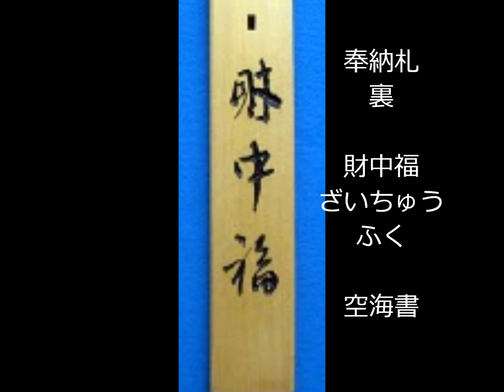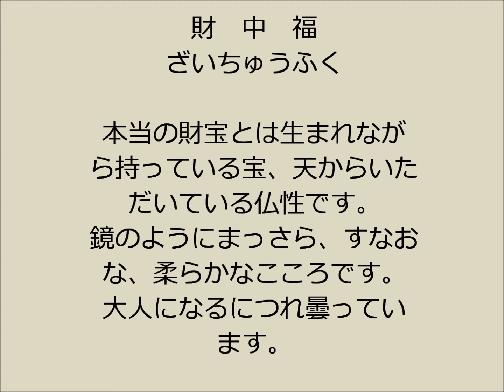空海と同行二人：（６２番）宝寿寺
こざくらの丘動画文庫、空海のことば「財中福ざいちゅうふく」　おへんろ交流サロンへ刻字奉納